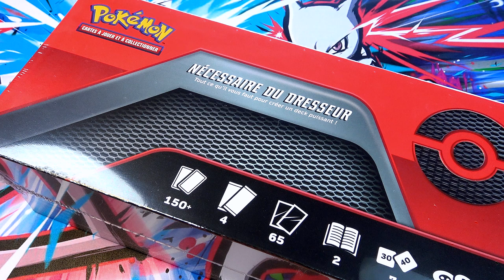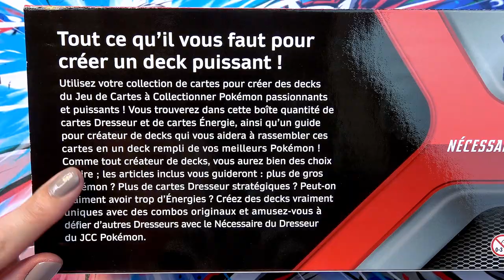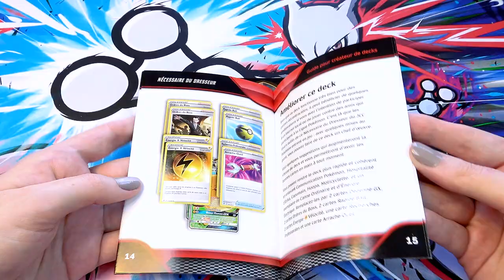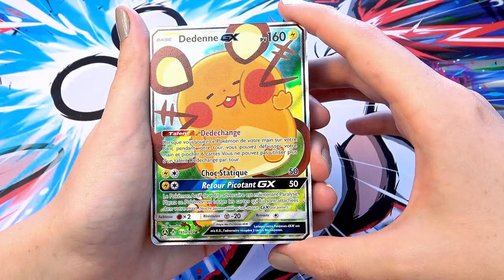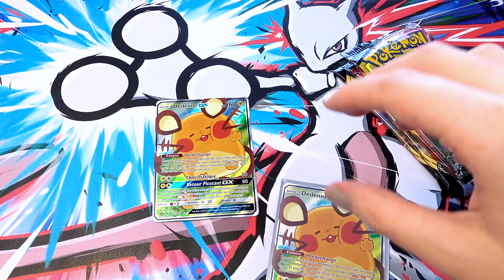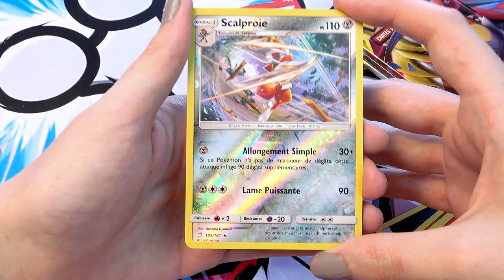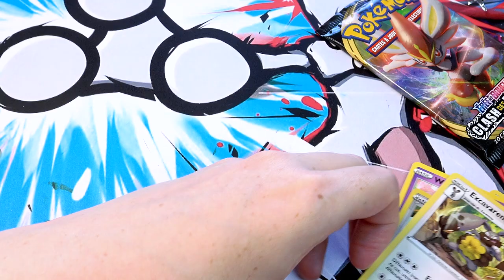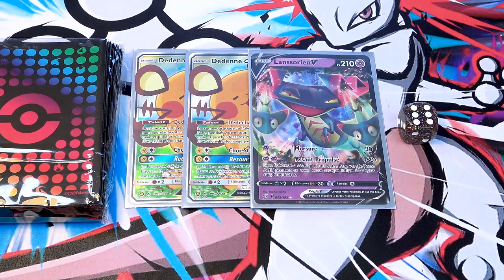EXCLU FR ! Ouverture du NÉCESSAIRE DU DRESSEUR Pokémon (Trainer's Toolkit)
J'ouvre un Nécessaire Du Dresseur Pokémon en avant-première dont la sortie officielle est prévue pour le 24 Juillet 2020 !
Ce trainer's Toolkit contient plus de 150 cartes Pokémon, 4 boosters Pokémon Épée et Bouclier Clash des Rebelles / Soleil et Lune mais aussi des sleeves, dés, marqueurs de dégats et livrets de jeu !

Le Nécessaire du Dresseur est une exclusivité française. Il m'a été offert pour me permettre de vous présenter et vous faire découvrir ce produit. Il n'est disponible qu'en précommande jusqu'au 24 Juillet.

Des bonus aléatoires seront ajoutés lors de vos commandes (cartes, bonbons...)

En partenariat avec Pokémom's.

À bientôt les duellistes,

xPikami ♡